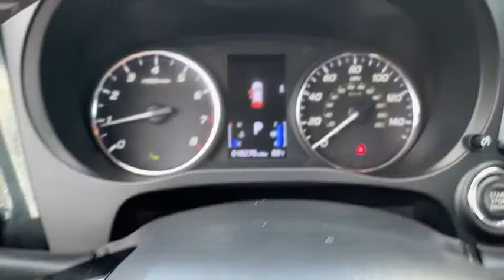2019 Mitsubishi Outlander Knoxville, Powell, Maryville, Oak Ridge, Alcoa, TN K4828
SILVER Used 2019 Mitsubishi Outlander available in Knoxville, Tennessee. Servicing the Powell, Maryville, Oak Ridge, Alcoa, TN area.

The steering wheel audio controls on this Mitsubishi Outlander keep the volume and station within easy reach. Protect this 2019 Mitsubishi Outlander  from unwanted accidents with a cutting edge backup camera system. The satellite radio system in this vehicle gives you access to hundreds of nation-wide radio stations with a clear digital signal.  Bluetooth technology is built into this 2019 Mitsubishi Outlander  keeping your hands on the steering wheel and your focus on the road.  with XM/Sirus Satellite Radio you are no longer restricted by poor quality local radio stations while driving this small suv.  Anywhere on the planet you will have hundreds of digital stations to choose from. This unit comes with third row seating for extra passengers. Front wheel drive on this vehicle gives you better traction and better fuel economy. This vehicle gleams with an elegant silver clear coated finish. This 2019 Mitsubishi Outlander  has a 2.4 liter 4 Cylinder Engine high output engine.
Engine: 2.4L MIVEC SOHC 16-valve I4,Transmission: Continuously Variable (CVT),Axle Ratio: 6.026,GVWR: 4;861 lbs,Transmission w/Oil Cooler,Front-Wheel Drive,70-Amp/Hr 620CCA Maintenance-Free Battery,130 Amp Alternator,1 Skid Plate,Gas-Pressurized Shock Absorbers,Front And Rear Anti-Roll Bars,Electric Power-Assist Speed-Sensing Steering,16.6 Gal. Fuel Tank,Single Stainless Steel Exhaust w/Chrome Tailpipe Finisher,Strut Front Suspension w/Coil Springs,Multi-Link Rear Suspension w/Coil Springs,4-Wheel Disc Brakes w/4-Wheel ABS; Front Vented Discs; Brake Assist and Hill Hold Control,Cell Phone Pre-Wiring,Wheels: 18 Two-Tone Alloy,Tires: 225/55R18 All-Season,Steel Spare Wheel,Compact Spare Tire Stored Underbody w/Crankdown,Clearcoat Paint,Body-Colored Front Bumper w/Metal-Look Rub Strip/Fascia Accent and Black Bumper Insert,Body-Colored Rear Bumper w/Metal-Look Rub Strip/Fascia Accent and Black Bumper Insert,Black Side Windows Trim and Black Front Windshield Trim,Body-Colored Door Handles,Chrome Bodyside Insert; Rocker Panel Extensions and Black Wheel Well Trim,Body-Colored Power Heated Side Mirrors w/Manual Folding and Turn Signal Indicator,Fixed Rear Window w/Fixed Interval Wiper and Defroster,Deep Tinted Glass,Speed Sensitive Variable Intermittent Wipers,Galvanized Steel/Aluminum Panels,Chrome Grille,Liftgate Rear Cargo Access,Auto Off Aero-Composite Halogen Headlamps,LED Brakelights,Radio: AM/FM 7.0 Smartphone Link Display Audio;  6 speakers; Apple CarPlay and Android Auto compatibility; dual USB ports; Digital HD Radio; SiriusXM satellite radio w/3 month subscription; Bluetooth wireless technology and steering wheel audio controls,Radio w/Seek-Scan; Clock; Speed Compensated Volume Control; Voice Activation and Radio Data System,Automatic Equalizer,Digital Signal Processor,Integrated Roof Antenna,1 LCD Monitor In The Front,Heated Front Bucket Seats;  8-way power adjustable front seats,Driver Seat,Passenger Seat;  Fold Flat,60-40 Folding Split-Bench Front Facing Manual Reclining Tumble Forward Rear Seat w/Manual Fore/Aft,Manual Tilt/Telescoping Steering Column,Fixed 50-50 Split-Bench 3rd Row Seat Front; Manual Fold Into Floor and 2 Fixed Head Restraints,Leather/Piano Black Steering Wheel,Front Cupholder,Rear Cupholder,Remote Releases -Inc: Mechanical Fuel,Valet Function,Cruise Control w/Steering Wheel Controls,Dual Zone Front Automatic Air Conditioning,HVAC;  Underseat Ducts and Console Ducts,Illuminated Locking Glove Box,Driver Foot Rest,Full Cloth Headliner,Cloth Door Trim Insert,Interior Trim;  Metal-Look Instrument Panel Insert; Metal-Look Door Panel Insert; Metal-Look/Piano Black Console Insert and Chrome/Metal-Look Interior Accents,Leather Gear Shifter Material,Day-Night Rearview Mirror,Driver And Passenger Visor Vanity Mirrors w/Driver And Passenger Illumination,Full Floor Console w/Covered Storage; Mini Overhead Console w/Storage and 3 12V DC Power Outlets,Front Map Lights,Fade-To-Off Interior Lighting,Full Carpet Floor Covering,Carpet Floor Trim,Cargo Area Concealed Storage,Cargo Space Lights,Driver / Passenger And Rear Door Bins,Delayed Accessory Power,Systems Monitor,Outside Temp Gauge,Digital/Analog Display,Seats w/Cloth Back Material,Manual Adjustable Front Head Restraints and Fixed Rear Head Restraints,Front Center Armrest w/Storage and Rear Center Ar